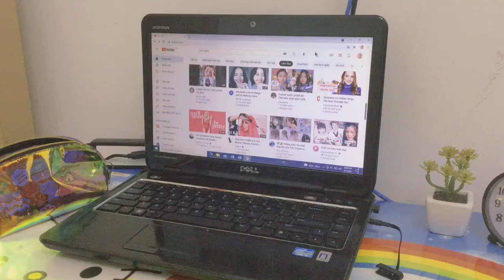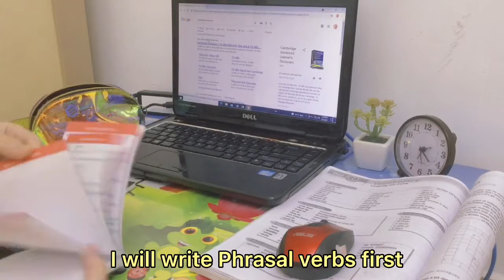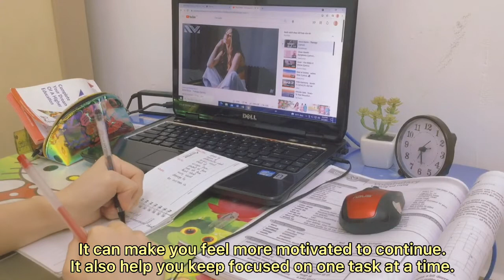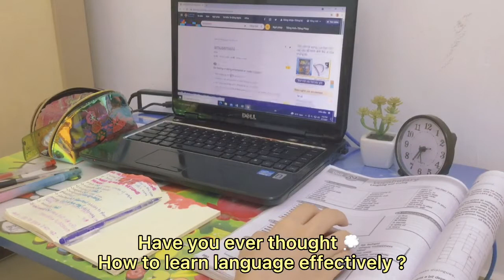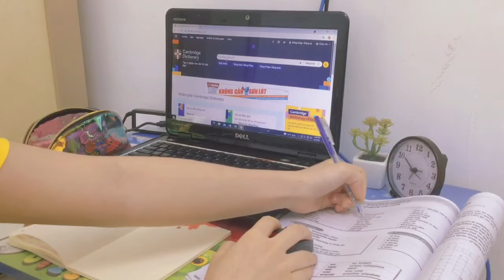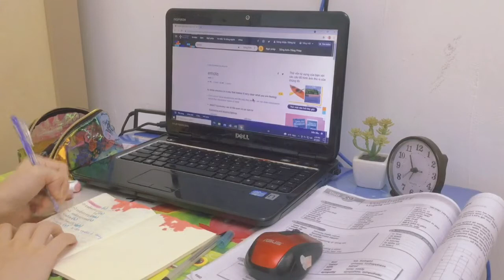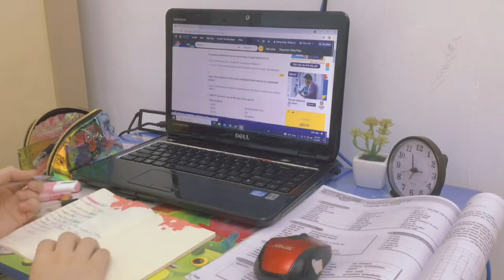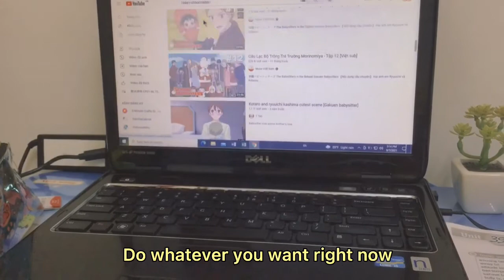STUDY VLOG| Helpful tips for you, the best time to study,…🔥🔥🔥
Lofi music in this video:
1. Floral days
2. Hope
3. Tomato farm
4. Wonder
5. Dango (short time)
By Chillpeach.